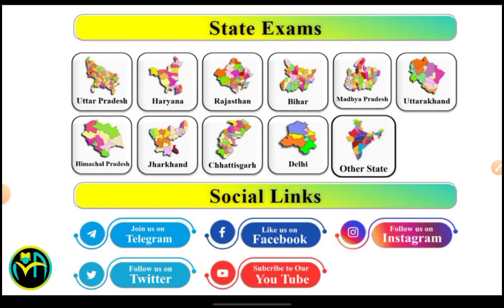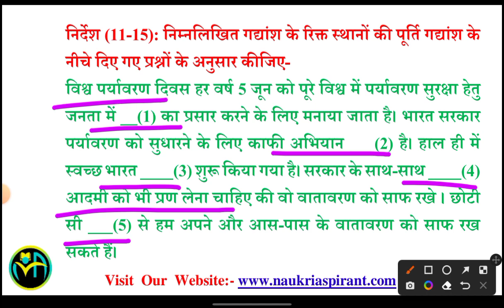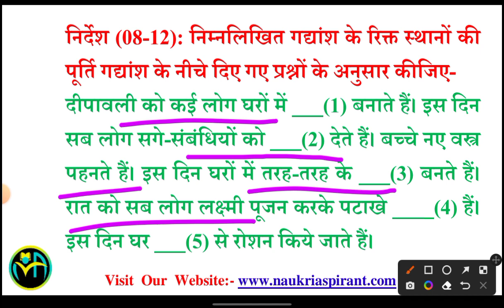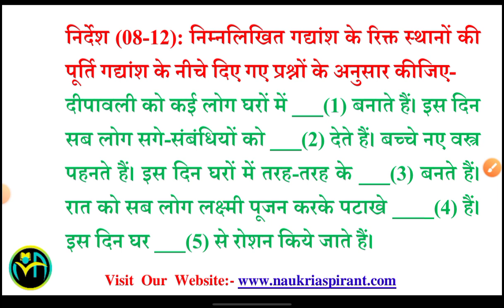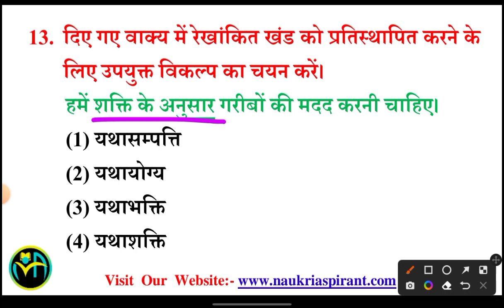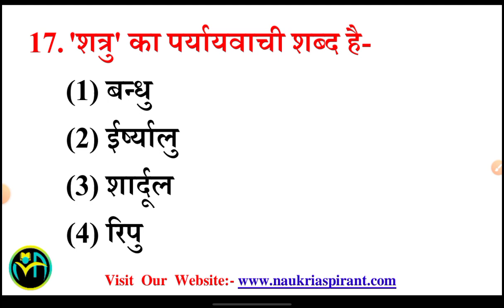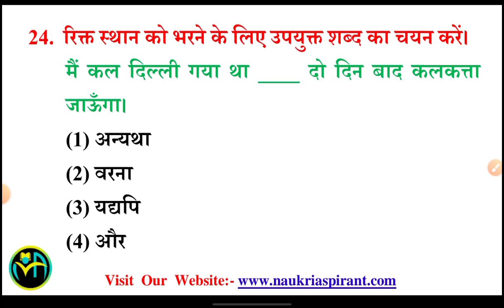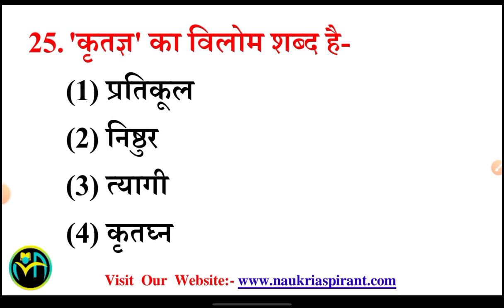SSC GD Constable 2023 के लिए Hindi Live Class Series #23 | SSC GD Live Previous year paper Discuss